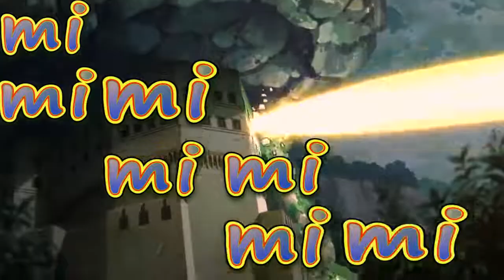Akame ga Kill「AMV」SEREBRO - Mi Mi Mi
♦ Olá pessoal, eu sou o Esdeath amv . Sejam bem-vindos ao nosso canal de AMV.

♦Song : SEREBRO - Mi Mi Mi